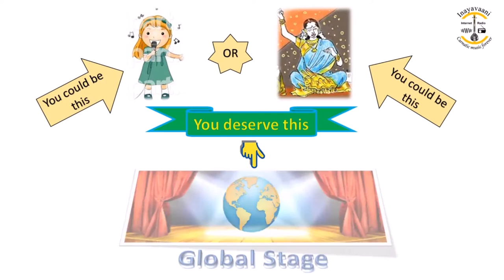Puvanur R V Iyer - Laya Vikadam Series - Episode - 168 -Inayavaani about Palghat R Raghu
Inayavaani  Episode 5  Puvanur R Viswanathan